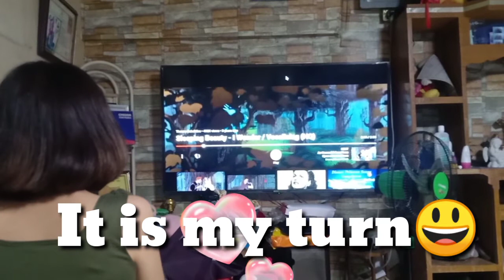SLEEPING BEAUTY- I WONDER VOCALIZATION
Tried to imitate the  voice  of Sleeping Beauty♥️